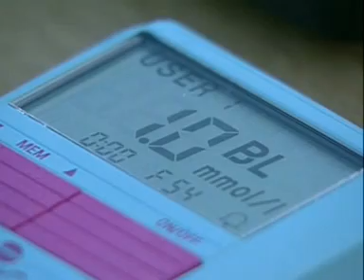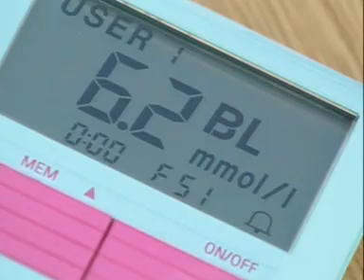Anaerobic respiration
We see how respiration can take place without oxygen